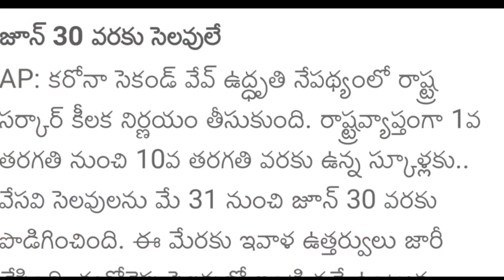ఆంధ్ర ప్రదేశ్ లో మీ 31 నుంచి జూన్ 30 వరకు స్కూళ్లకు వేసవి సెలవులు|AP School's Holidays Latest Update